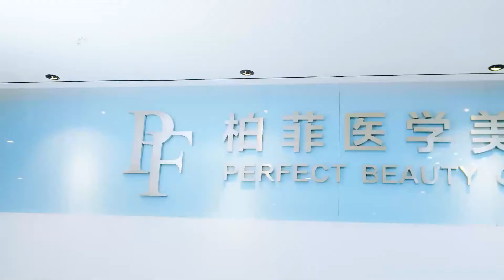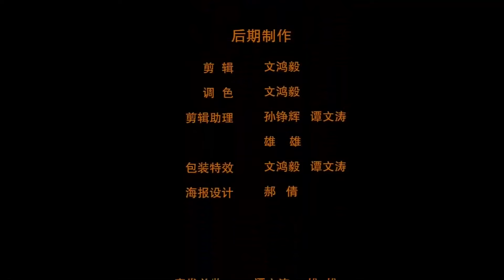【Sub Español】Una Promesa Por siempre EP04 FINAL | The Promise of Forever | 余生多指教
💬Sinopsis:

Cuando su novio de tres años se compromete con su hermana, a Shi Shi le resulta difícil aceptarlo. Cuando está sola con su dolor, accidentalmente conoce a Fu Xichen. Fu Xichen acoge a Shi Shi y le consigue un trabajo. Los dos pronto se enamoran, pero en ese momento, se avecina una conspiración...